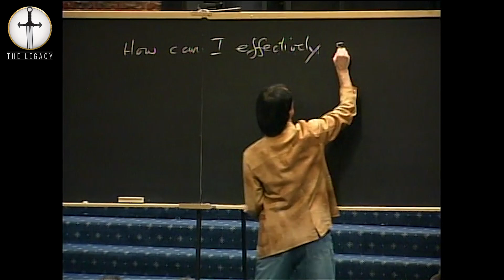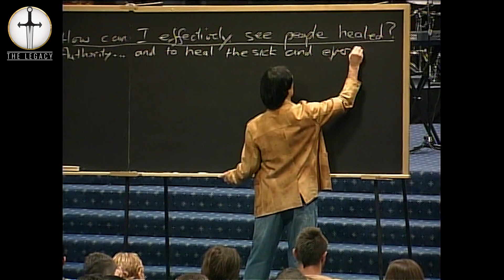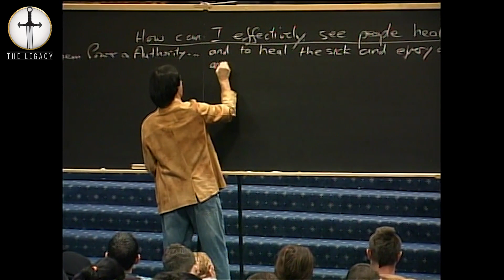How to Heal the Sick | God Gave You Power and Authority! | Prophet Kobus van Rensburg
Thank You For Joining Us! May this clip Bless you out of your socks?

Spirit Word Ministries (now Spirit Word House) was started in 1975 by Prophet Kobus van Rensburg.
Back then, Prophet Kobus imagined a church that was truly welcoming to everyone –
where everyone had a seat at the table regardless of personal history, family background, or ethnicity.

Remember: You Are Whom God Says You Are.

SPIRIT WORD RADIO PODCAST
▶️Podcast Listen Link 24/7

📜Legacy Streams
Mondays and Thursdays at 20:00 SAST

*SPIRIT WORD BIBLE COLLEGE NOW ON UDEMY*

AVAILABLE COURSES

📜Learn About PLACE OF PRAYER

We have a Christian School, *_Lofdal Christian School_* which was Established in 1989
by Prophet Kobus van Rensburg

*Registration is open, from Creche to Gr 12*
_Hostel Facilities Also Available_

We run a Media Company  *_KingdomBranding_*  providing Media Solutions from Cinematography to Social Media Management etc…

OR
Call Our Office

SPIRIT WORD RADIO
The Truth From the Word of God

Be Blessed !!!